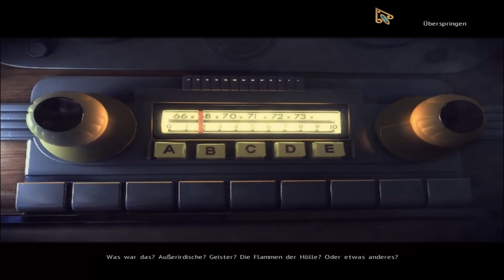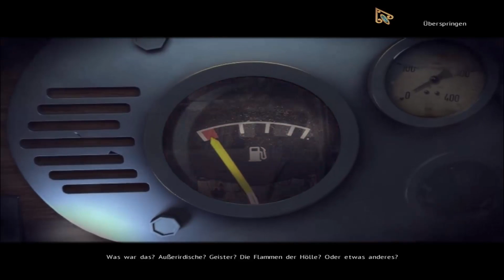Let's Play Haus der 1000 Türen 2 #001 | Und wieder ein spektakuläres Abenteuer im Haus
► Wenn ihr möchtet könnt ihr mich gerne unterstützen, darüber würde ich mich rießig freuen^^

► Amazon Partner